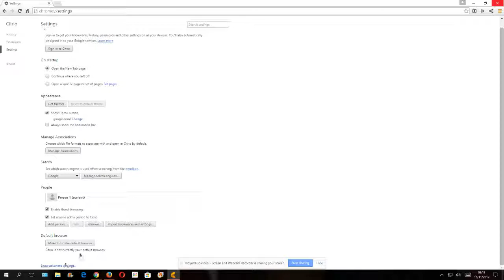Citrio Settings Review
This is a settings review of the Citrio Browser.